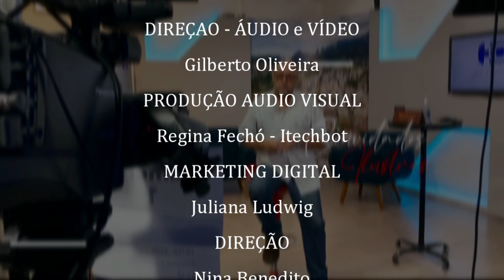Programa Hélio Carracena - Entrevista com o vereador Leonardo Vasconcelos 02